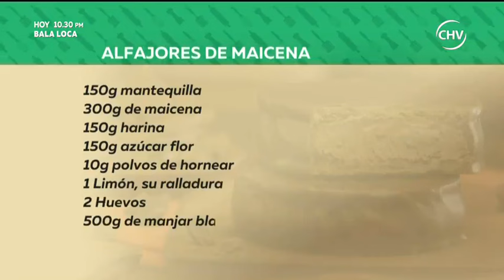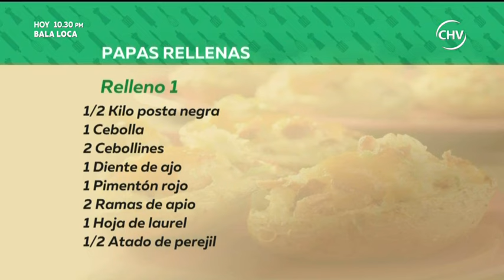Cocineros Chilenos - Capítulo 4 de Septiembre / Parte 2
En esta ocasión tenemos una receta de alfajores de maicena